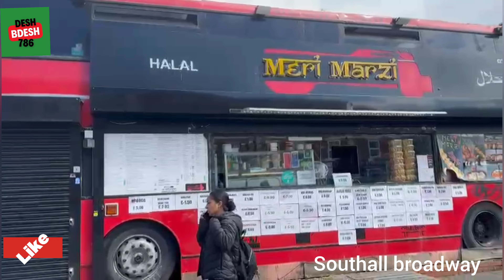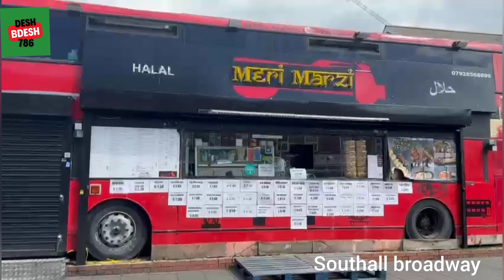EID SHOPPING IN 🛍 SOUTHALL BROADWAY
EID SHOPPING 🛍 IN SOUTHALL WITH MY DAUGHTER AND MY WIFE